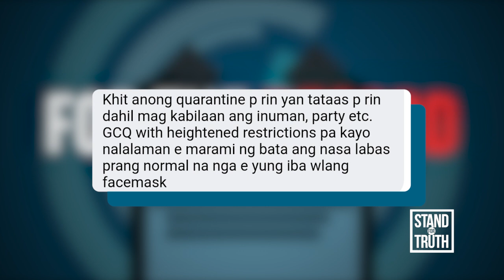GCQ ‘with heightened restrictions’ sa NCR, sapat na ba kontra delta variant? | Stand for Truth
Dahil sa banta ng delta variant ng COVID-19, isasailalim sa General Community Quarantine o GCQ “with heightened restrictions” ang Metro Manila at apat na probinsya simula July 23 hanggang July 31, ayon sa Malacañang.

Sapat na nga ba ang GCQ “with heightened restrictions” para labanan ang pagkalat ng delta variant ng COVID-19? Panoorin ang video.